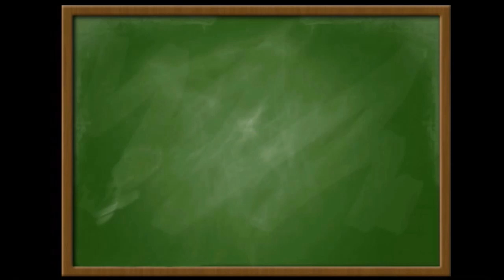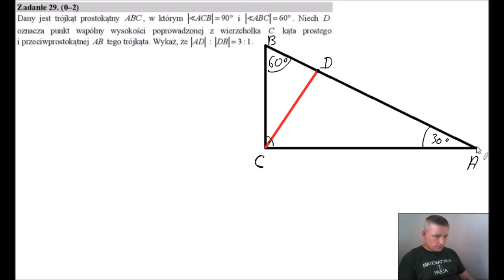Matura poprawkowa. Matematyka. Sierpień 2017. Zadanie 29